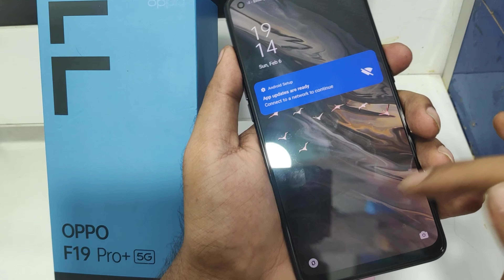How to Take Screen Shot in OPPO F19 pro plus 5G, OPPO F19 pro, OPPO F19s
In today's video i am going to show How to Take Screen Shot in OPPO F19 pro plus phone full guide watch full video for acqurecy. unless you have to face a problem..